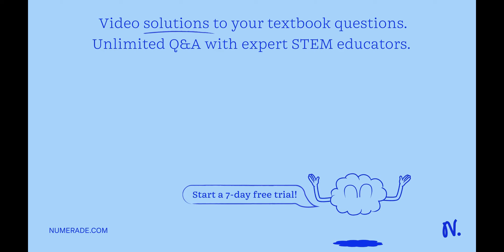The accommodation limits for someone are 18.0 cm and 80 cm. This person wears glasses that correct …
The accommodation limits for someone are 18.0 cm and 80 cm. This person wears glasses that correct his far point; explain your reasoning for the key steps that allow you to determine his corrected near point.